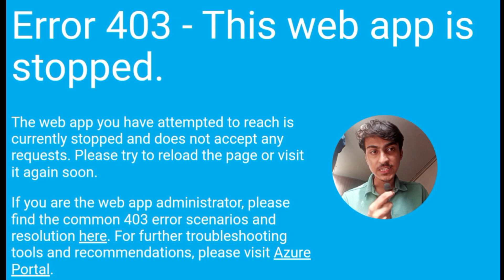MHT-CET 2023 CAP Round ?? When ?? Why Delayed ?? MHT CET 2023 CAP Round Date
MHT CET 2023 CAP Round Registration Form Filling
MHT CET 2023 CAP Registration Form Update
MHT CET Website Crashed New Update
MHT CET 2023 Schedule
Documents Required for MHT CET 2023 CAP Round Admission Process
FC Center Documents Verification
MHT-CET 2023 CAP Round Registration Form

MHT CET 2023 CAP ROUND ADMISSION PROCESS
MHTCET 2023 CAP ROUND REGISTRATION FORM DATE ??
MHT CER CAP Round Form ??
CAP ROUND kab se start honge??

MHT CET CAP ROUND 2023 UPDATE

Top Engineering Colleges in Nashik
Top Colleges in Nashik List
All Engineering Colleges Rank wise list
Engineering Colleges in Nashik Maharashtra

Top Engineering Colleges in Nagpur
Top Colleges in Nagpur List
Engineering Colleges in Nagpur Maharashtra

Top Colleges in Mumbai List
Engineering Colleges in Mumbai Maharashtra

Top Colleges in Pune List
Engineering Colleges in Pune Maharashtra

Download the Complete PDF of Colleges in NASHIK RANK WISE

Download the Complete PDF of Colleges in NAGPUR RANK WISE

Download the Complete PDF of Colleges in MUMBAI RANK WISE

Download the Complete PDF of Colleges in PUNE RANK WISE

MHT CET VACANCY ROUND
MHT CET 2023 Marks vs Percentile
MHT CET 2023 Marks vs Percentile vs Rank
MHT CET 2023 Answer Key
MHT CET 2023 Counselling Process

TOP COLLEGES OF MHTCET 2023
COEP Pune
VJTI Mumbai
ICT Mumbai
PICT Pune
SPIT Mumbai
VIT Pune
VIIT Pune
DJSCE Mumbai
PCCOE Pimpri
KJSCE Mumbai
RCOEM Nagpur

mht cet 30 days strategy
mht cet 2023 paper structure
mht cet 2023 marks distribution
mht cet chapter wise weightage
mht cet 2023 motivation
mht cet 2023 strategy
mht cet 2023 tips
mht cet 2023 toppers advice